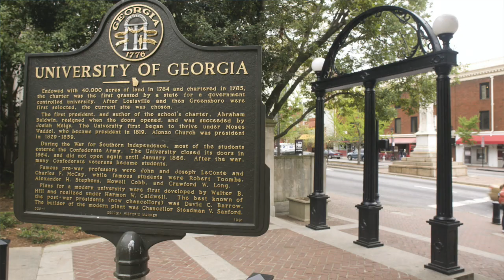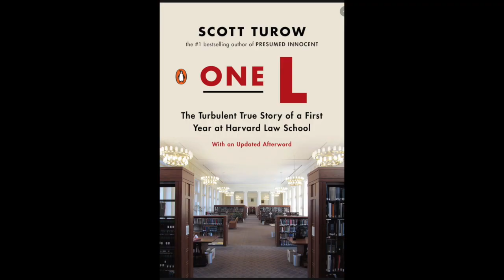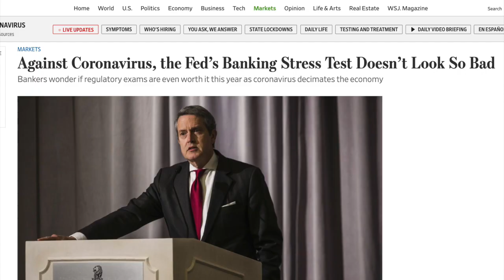Mehrsa Baradaran Bonus Segment with David Beckworth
This is the bonus segment for the Mehrsa Baradran podcast with David Beckworth that aired on Wednesday, April 22 and can be found